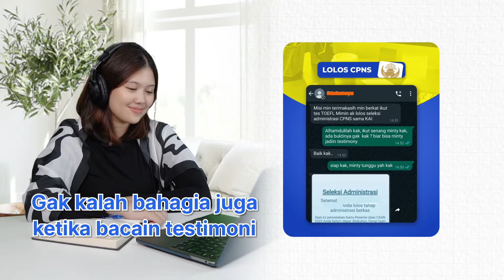Lolos CPNS, BUMN dan Beasiswa Berkat Test TOEFL di Englishvit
INFO PENTING!!!
Udah belajar Bahasa Inggris bertahun-tahun tapi skill Bahasa Inggrismu masih gitu-gitu aja? Ada yang salah sama metode belajarmu tuh.
Kamu KURANG PRAKTEK!

Buat kamu pengen belajar Bahasa Inggris tanpa ribet theories tapi langsung praktek, Englishvit solusinya! Tempat yang tepat buat improve English Speaking Skill kamu.
No more theories, let's praktice!